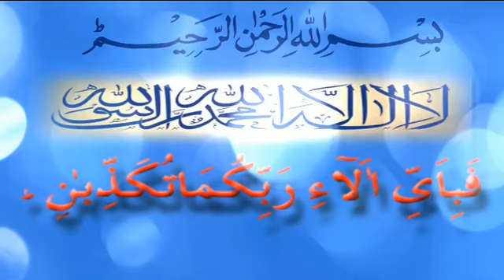Tablighi Jamat ki Ahmiat. Mufti Abdur Raheem sahib.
Jamia Rasheedia Karachi.